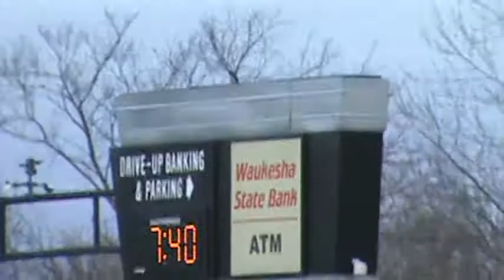Happy November 1st everyone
it's November 1, 2012. Thanksgiving is a few weeks away. Christmas is one month away. Winter, snow, and freezing temperatures aren't too far behind.
it was 33°, and today sure felt like winter already.
11/1/2012